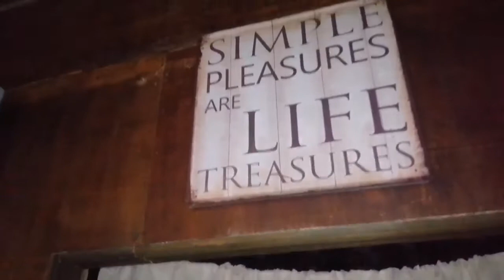WINDMILL HOUSE and BROWN HOUSE ROOM TOUR | The house of Naj | Best Staycation place in Davao City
Amazing staycation place in Davao City

"HOUSE OF NAJ "
Located @ Datu Salumay, Marilog
Perfect for family outing, Team building, Photo shoots, staycation, refreshments and relax.

Other houses available:
➡️ Brown House with rustic themed interior
➡️ Brick House- Batanes stone houses inspired
➡️Windmill House Inspired 🏡

All houses are furnished with TV (movie marathon), Ref, Wireless Ceiling Speakers, Stove, Kitchen Utensils. It has its own CR with heater & Fire place.
Philippines simple room
Best Room design